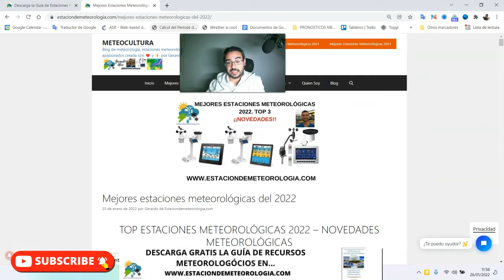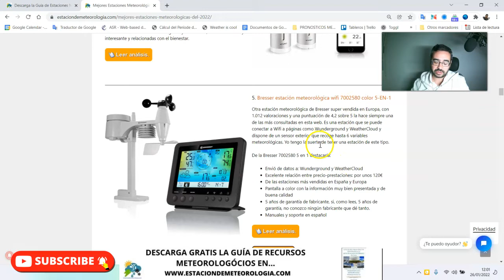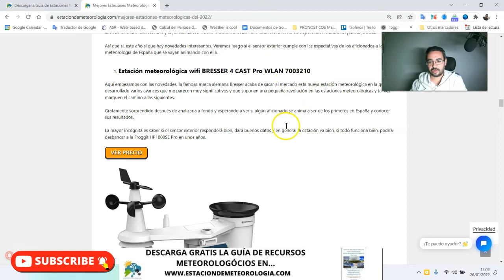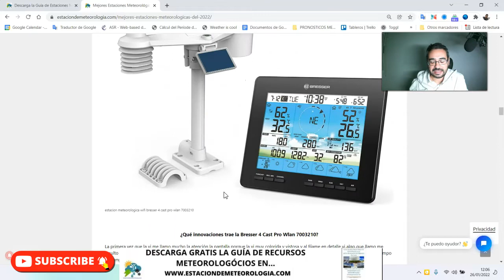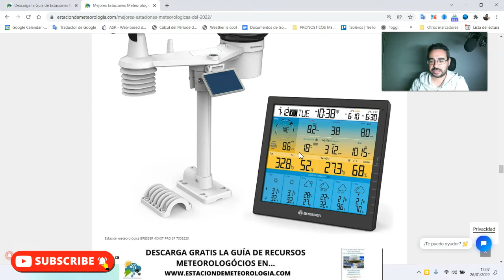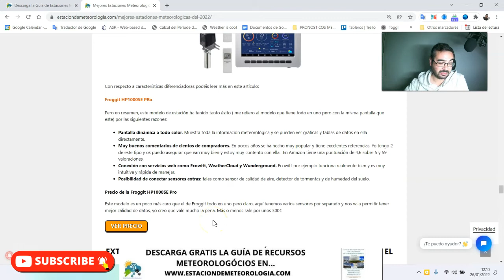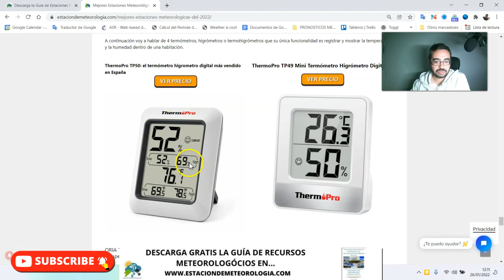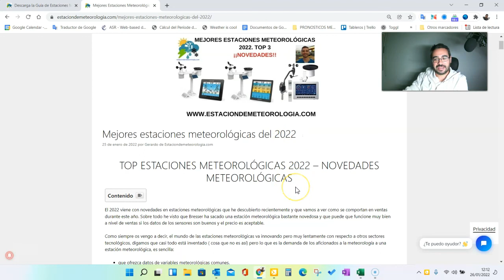Las Mejores Estaciones Meteorológicas 2022. TOP 3. Análisis de Novedades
-En este vídeo hago un análisis a fondo de las que creo que serán las mejores estaciones meteorológicas del 2022 como novedades.

En el siguiente artículo encontrarás un análisis de cuales fueron las estaciones meteorológicas más vendidas del 2021 y cuales creo que serán las que van a triunfar.

Por si no me conoces, soy Gerardo y llevo desde el 2015 analizando estaciones meteorológicas. Actualmente tengo 5 estaciones.

Mis 3 apuestas para el 2022 como mejores estaciones son las siguientes:

1. Estación meteorológica wifi BRESSER 4 CAST Pro WLAN 7003210

2. Estación meteorológica BRESSER 4CAST Pro SF 7003220

3. Froggit HP1000SE PRO Single Sensor Edition

Con respecto a las Bresser 4Cast he encontrado una serie de ventajas que me ha dejado un poco alucinado...

- Pronóstico meteorológico en pantalla a través de iconos del tiempo, temperatura y probabilidades precipitación hasta de 6 días según tu localización, cogiendo los datos de ProWeatherLive.

- Cobertura nubosa en tu localización. Indica a través de % la cobertura nubosa que tiene.

-Calidad de aire sin necesidad de sensor extra.  Muestra la calidad del aire de la estación de datos más cercana.

-Sensor extra de detención de fugas.

- Aviso en minutos del tiempo para sufrir quemaduras en la piel. Una información muy interesante para ser conscientes de la intensidad del sol y de los rayos UV y tomar así medidas.

-Panel solar + Baterías recargables para el sensor exterior. Otra novedad muy interesante, el sensor exterior viene provisto de una batería recargable y que con el sensor solar se van recargando durante el día.

Si quieres apoyarme y que así pueda seguir haciendo vídeos de estaciones meteorológicas, puedes hacer tus compras en Amazon a través de este enlace y así me llegará una comisión:

Un saludo,